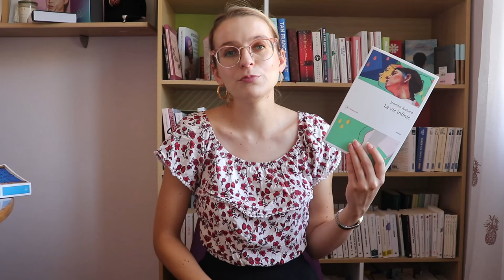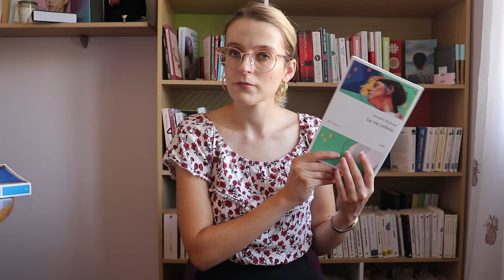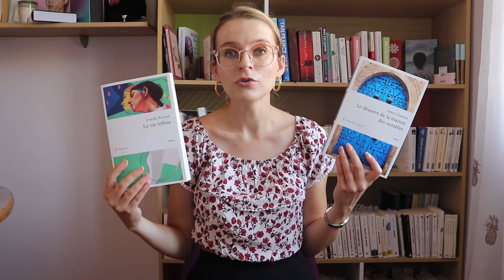RENTRÉE LITTÉRAIRE PHILIPPE REY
On se retrouve de nouveau avec une vidéo entière consacrée à une seule maison d'édition, chose que j'aime bien faire et que je vous partagerai de nouveau à l'avenir. Cette fois-ci, après "L'iconoclaste", c'est au tour des éditions Philippe Rey, dont je n'avais encore jamais lu de livre, pourtant possédant de très belles couvertures et des titres qui ont l'air intéressants. J'avais donc très hâte de pouvoir vous en parler, ayant lu "La vie infinie" de Jennifer Richard aux alentours de mai/juin, un roman assez dystopique. Quant au "Le désastre de la maison des notables" de Amira Ghenim, je l'ai lu en août, un roman tunisien, parlant de la société tunisienne et son évolution, grâce à deux familles dont les idéaux s'opposent. Deux lectures fortes et intéressantes.

Je porte:

- Top: H&M

- Le désastre de la maison des notables de Amira Ghenim